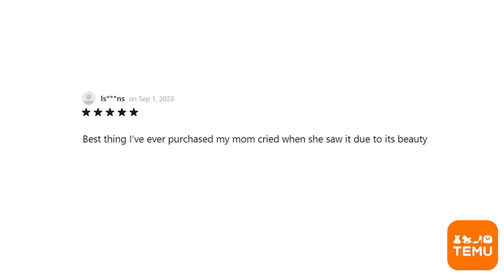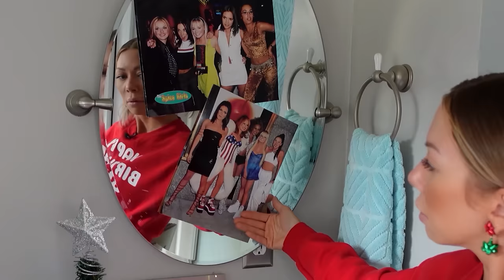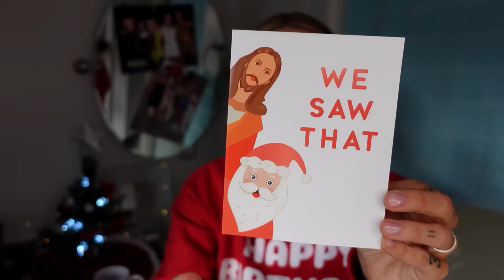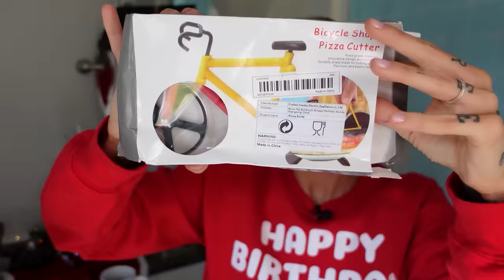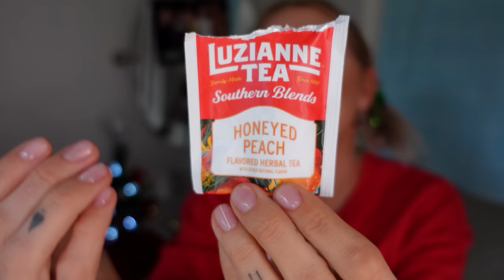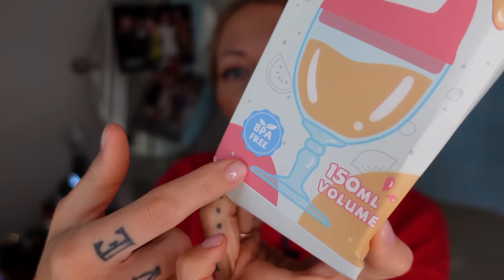temu white elephant christmas gifts part two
today, it's part two of white elephant christmas/holiday gag gifts! We will unbox all these high-quality goods, test them out, and rate them 1-10.